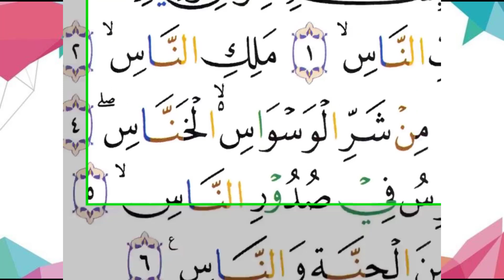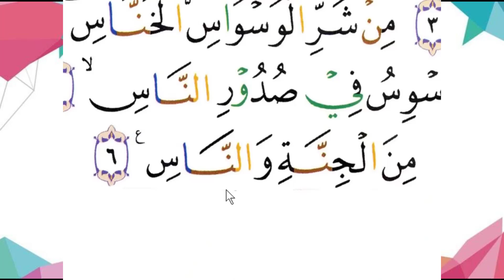BELAJAR SURAT PENDEK BACAAN SHOLAT-BAGIAN 1 - NGAJI ONLINE - ARIRKM - 08128287881